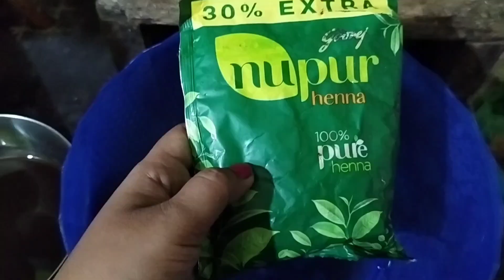Henna hair pack to stop hairfall and get a long 𝚑𝚊𝚒𝚛#plz_subscribe_my_channel ❤❤ tanima dream's yt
how to apply henna# hairfall kom hoba ata use koro###